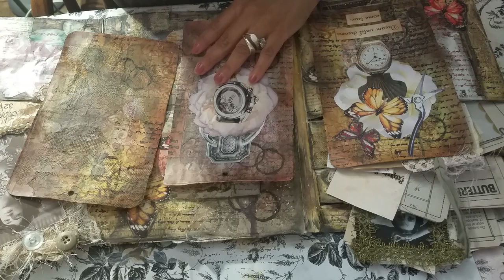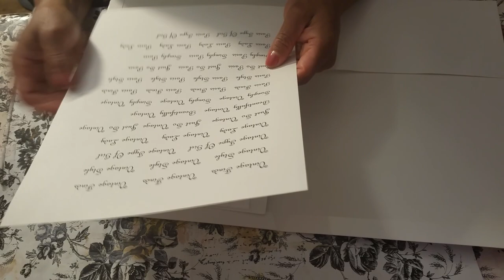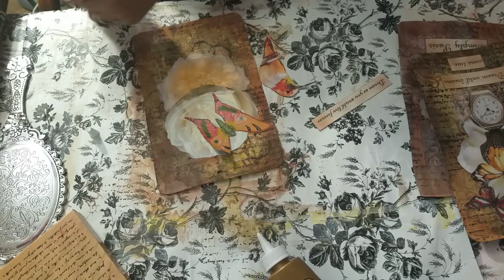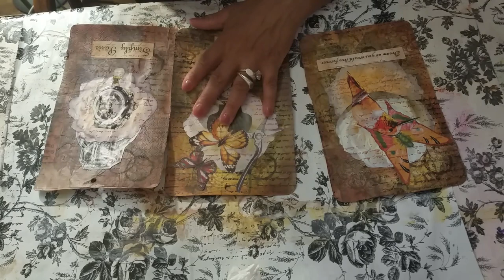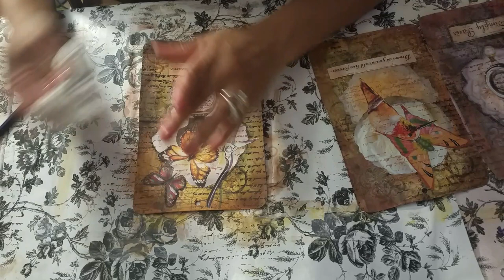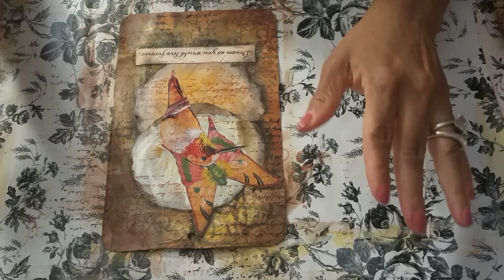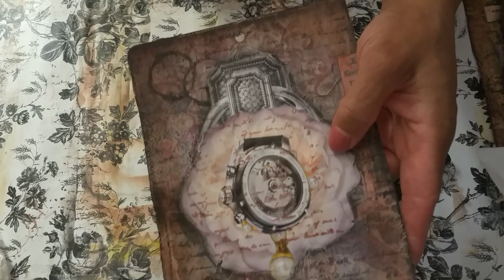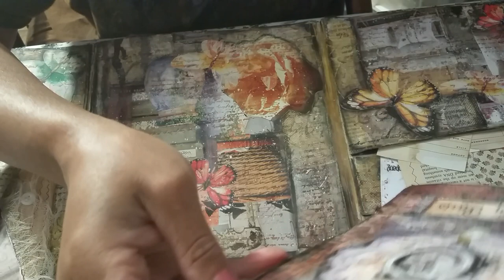VINTAGE ALTERED FILE FOLDER MIXED MEDIA STYLE & VINTAGE TAGS PT.10